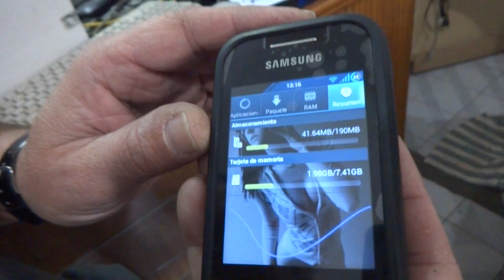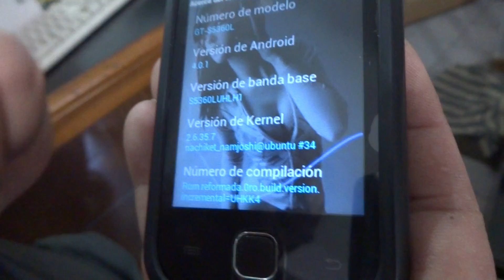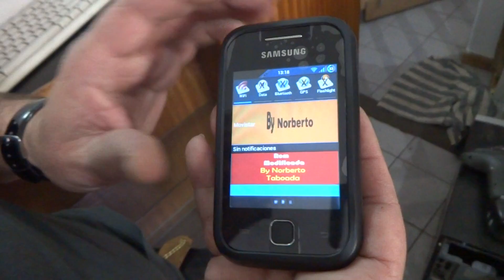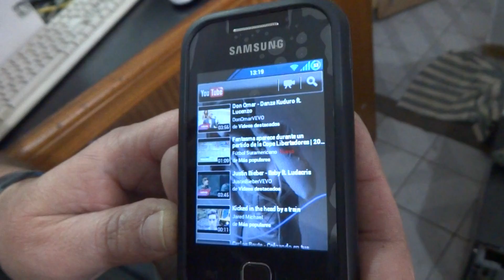Review de la rom modificada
Review de la rom  modificada para Galaxy young s5360.